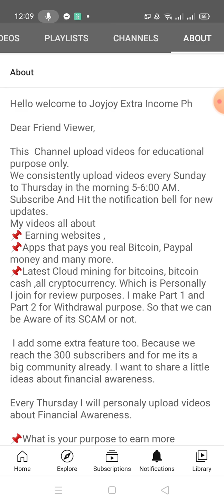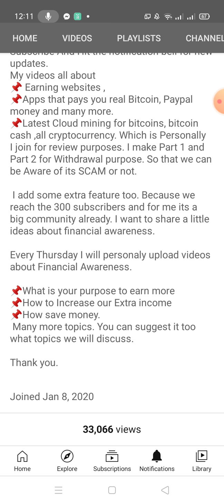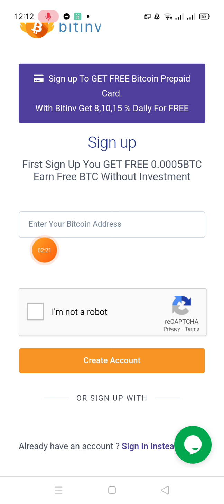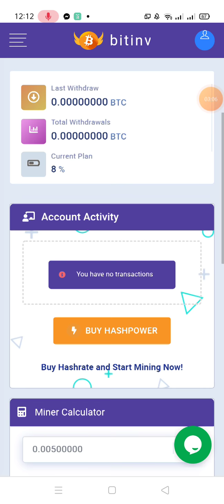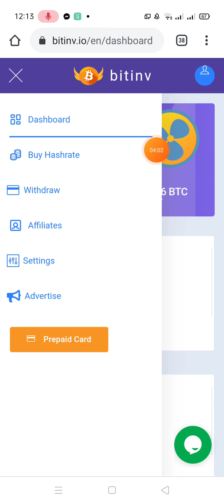Bitinv.io Free 0.0005 BTC Sign Up No investment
Sign Up and Earn free Bitcoin

If you want to invest please research muna kayo para iwas scam..